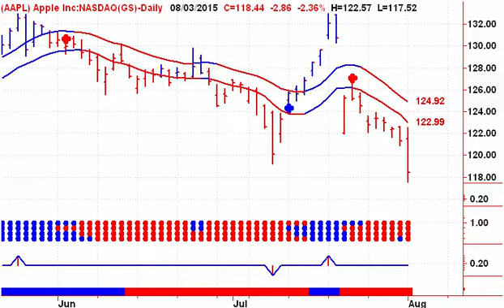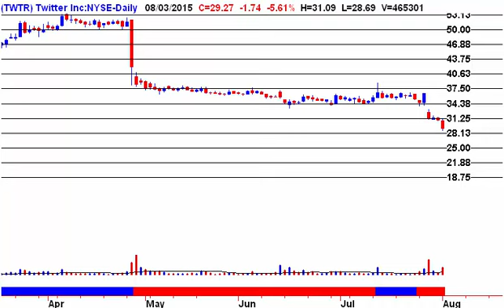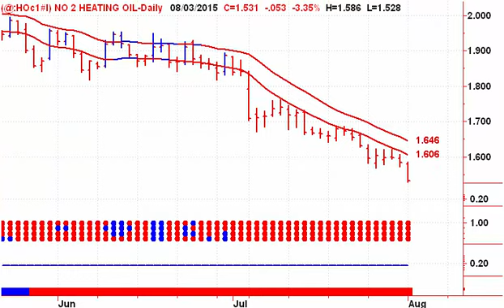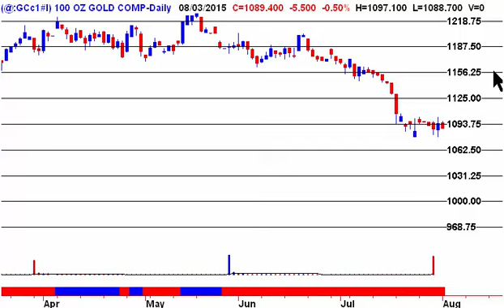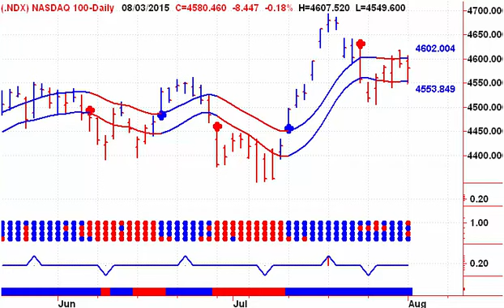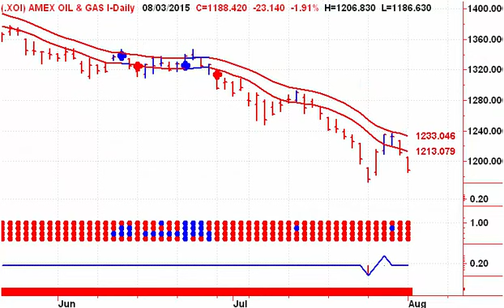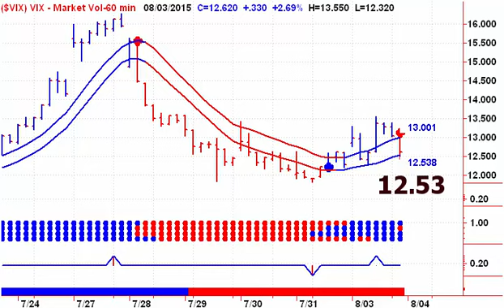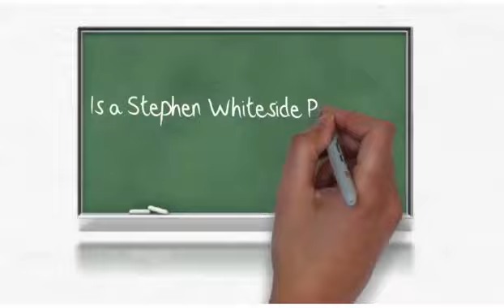Today's Stock Market Technical Analysis 20150804